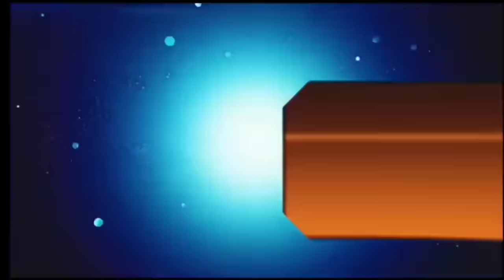आज 28 जून 2024 झारखंड की ताजा खबर ।। Today Jharkhand News, Jharkhand Breaking News